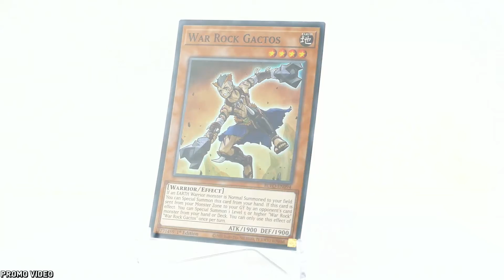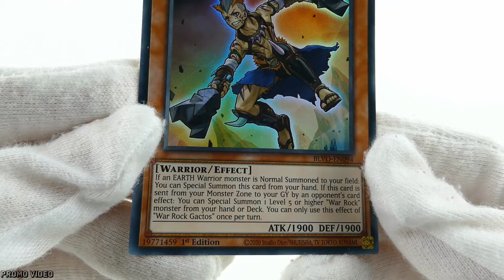War Rock Gactos | Yu-Gi-Oh! | Blazing Vortex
Yu-Gi-Oh! | 遊戯王 | 遊☆戯☆王

Card: War Rock Gactos
Set: Blazing Vortex
Year: 2021

English: War Rock Gactos | Yu-Gi-Oh! | Blazing Vortex
Deutsch:  Kriegsfels-Gactos | Yu-Gi-Oh! | Blazing Vortex
Français:  Gactos du Rocher de Guerre | Yu-Gi-Oh! | Vortex Embrasé
Español:  Roca de Guerra Gactos | Yu-Gi-Oh! | Vórtice Abrasador
Português:  Caverguerra Gactos | Yu-Gi-Oh! | Vórtice Ardente
Italiano:  Roccia di Guerra Gactos | Yu-Gi-Oh! | Vortice Fiammeggiante